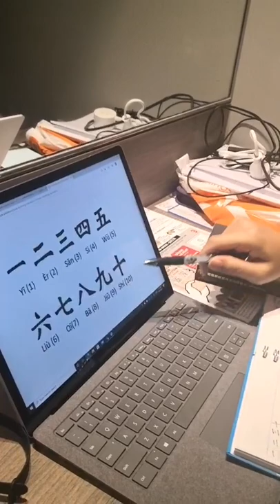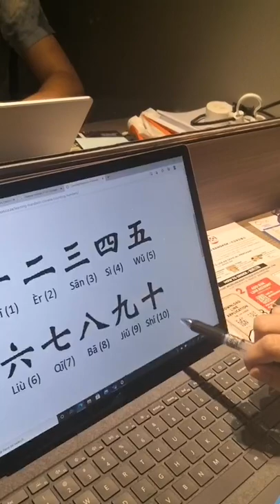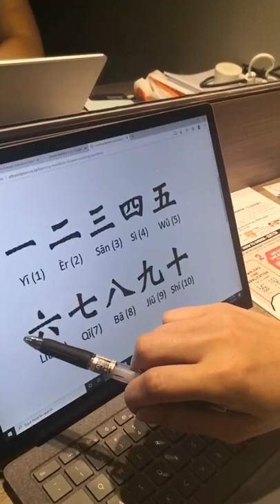T-012 | SONG XIAO Demo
T-012 | SONG XIAO
Career | Teacher        Age | 23